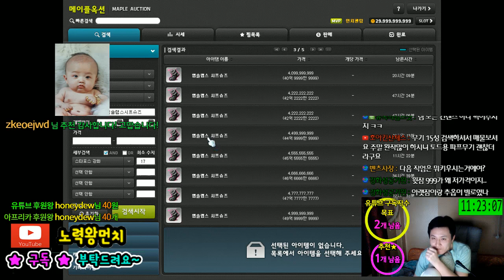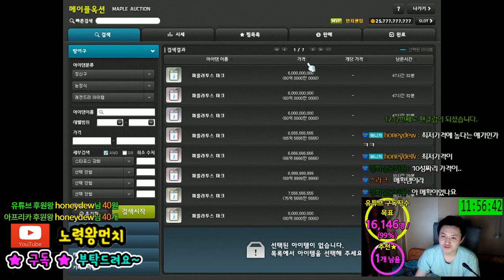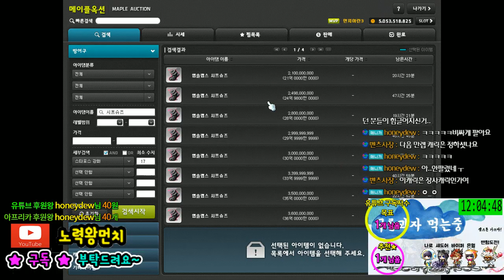장사 / 도전기 / - 12화 - [메이플스토리 먼치]